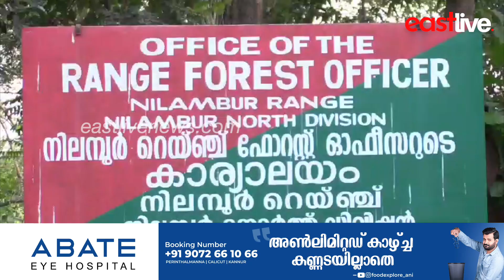കാട്ടുപോത്തിനെ വെടിവെച്ചു കൊന്ന് ഇറച്ചി കടത്തിയ കേസിൽ നാലു പേർ അറസ്റ്റിൽ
കാട്ടുപോത്തിനെ വെടിവെച്ചു കൊന്ന് ഇറച്ചി കടത്തിയ കേസിൽ നാലു പേർ അറസ്റ്റിൽ. പോത്തുകൽ പനങ്കയം എടകുളങ്ങര മുരളീധരൻ, കൊട്ടുപാറ സുനീർ, കണ്ടമംഗലത്ത് ഷിജു, ഇരുപ്പുകണ്ടം ബാലകൃഷ്ണൻ എന്നിവരാണ് അറസ്റ്റിലായത്.